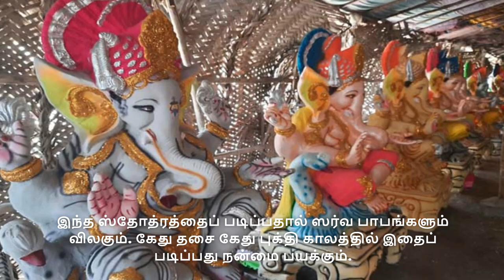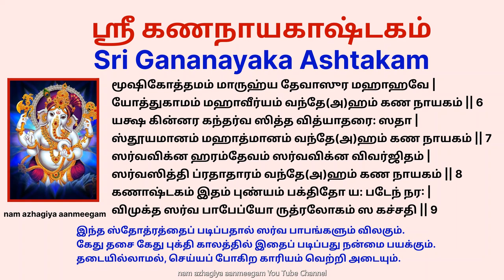துன்பம் நீக்கி நன்மை செய்யும் பிள்ளையார் நோன்பு கஷ்டங்களை நீக்கும் கணநாயகாஷ்டகம் Gananayakashtakam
துன்பம் நீக்கி நன்மை செய்யும் பிள்ளையார்நோன்பு கஷ்டங்களை நீக்கும்

கஷ்டங்களை நீக்கும் கணநாயகாஷ்டகம்

எந்த ஒரு விஷயத்தை துவங்கும் முன்பும் விநாயகரை வழிபட்ட பின்பே துவங்கப்படுகிறது. இதனால் தடையில்லாமல், செய்யப் போகிற காரியம் வெற்றி அடையும் என்பது நம்பிக்கையாக இருந்து வருகிறது

விநாயகருடைய மந்திரங்களில் மிக முக்கியமான மந்திரமாக இருக்க கூடிய இந்த கணநாயகாஷ்டகம் ரொம்பவே சக்தி வாய்ந்ததாக கருதப்படுகிறது.

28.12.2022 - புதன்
துன்பம் நீக்கி நன்மை செய்யும் பிள்ளையார் நோன்பு

தொன்றுதொட்டு நகரத்தார், பிள்ளையார் நோன்பு நோற்று வருகின்றனர். ஒவ்வொரு சமூகமும் அதற்குரிய அடையாளங்களோடு சில விரதங்களையும், விழாக்களையும் கொண்டாடி வருகின்றனர். அப்படி குறிப்பிடத்தக்க ஒரு நோன்புதான் நகரத்தாரால் கொண்டாடப்படும் பிள்ளையார் நோன்பு. கார்த்திகை மாதம், சஷ்டி திதி சதய நட்சத்திரம் கூடிய நாளில், //கார்த்திகை தீபத்திற்கு அடுத்த தேய்பிறை சஷ்டி, சதய நட்சத்திரம்பிள்ளையார் நோன்பு கடைபிடிக்கப்படுகிறது. கார்த்திகை தீபத்திற்கு அடுத்த நாள் ரோகிணி நட்சத்திரத்தில் இந்த நோன்பு தொடங்கி சதய நட்சத்திரம் அன்று நிறைவுபெறும். இது குறித்த செவிவழிச் செய்தி ஒன்றும் உண்டு.

நகரத்தார்கள் காவிரிப்பூம்பட்டினத்தில் வணிகச் செல்வர்களாக விளங்கிய காலம். வியாபார விஷயமாக வணிகம் செய்து கொண்டிருந்தபோது, ஒரு கார்த்திகை தீபம் அன்று அவர்களுடைய கப்பல் கடலில் புயலில் மாட்டிக்கொண்டது. தங்கள் குலதெய்வமான மரகதப் பிள்ளையாரை நினைத்து வேண்டினர். சூறாவளியில் சிக்கினாலும் எந்த ஆபத்தும் இன்றி கப்பல் அங்குமிங்கும் தடுமாறி 21 நாள்கள் கழித்து ஒரு தீவின் கரையை அடைந்தது. அன்றைய தினம் சஷ்டி திதி சதய நட்சத்திரம். அங்கேயே அவர்கள் நேர்த்திக்கடனாக தங்கள் கொண்டு வந்திருந்த அரிசி மாவு, நெய், வெல்லம், முதலிய பொருள்களைக் கலந்து மாவுப் பிள்ளையார் பிடித்து, 21 நாட்களுக்கு, ஒரு நாளுக்கு ஒரு நூலாக 21 நூல்களை திரியாகத் திரித்து தீபம் ஏற்றினர்.

அதன் பிறகு, சொந்த ஊர் அடைந்து தங்களுடைய அனுபவங்களை மற்றவர்களிடம் சொல்லி, பிள்ளையாருக்கு இனி ஒவ்வொரு ஆண்டும் கார்த்திகை தீபத்திற்கு 21-ஆம் நாள் சஷ்டி திதியும் சதய நட்சத்திரமும் கூடும் நாளில், ஆவாரம்பூ அரிசிமாவு பிள்ளையாரும், புத்தம்புது வேஷ்டியில் நூலில் செய்யப்பட்ட திரியையும் கொண்டு, விளக்கு ஏற்றி வணங்குவார்கள். பிறகு அந்த மாவு பிள்ளையாரை பிரசாதமாக உண்டு மகிழ்வார்கள். இன்று, கார்த்திகை தீபத்திற்கு அடுத்த தேய்பிறை சஷ்டி, சதய நட்சத்திரம்.

சங்கடஹர சதுர்த்தி மற்றும் புதன் கிழமைகளில் வெள்ளருக்கு மற்றும் அருகம்புல் மாலை சாற்றி விநாயகரை வழிபட எத்தகைய வேண்டுதலும் வேண்டியபடி தடையில்லாமல் பலிக்கும் என்கிறது ஆன்மீகம்.

விநாயகருக்கும், அரச மரத்திற்கும் நிறையவே சம்பந்தம் உண்டு. அரச மர இலைகள் ஒவ்வொன்றிலும் விநாயகருடைய அருள் இருப்பதாக புராணங்கள் கூறுகிறது. எனவே அரச இலைகள் இருபத்தி ஒன்று என்கிற எண்ணிக்கையில் வைத்து ஒவ்வொரு புதன்கிழமையும், விநாயகரை நினைத்து நெய் தீபம் ஏற்றி மோதகம் அல்லது சுண்டல் போன்றவற்றை செய்து வைத்து வழிபட்டு இந்த கணநாயகாஷ்டகத்தை வாசித்து வந்தால் தடை இல்லாத வெற்றியை அடையலாம்.

எந்த ஒரு விஷயத்திலும் தடங்கல் ஏற்படாமல் இருக்க விநாயகர் வழிபாடு என்பது மிகவும் முக்கியமான ஒன்றாக கருதப்படுகிறது. எனவே தடைகளை தகர்த்து எறிந்து வெற்றி மேல் வெற்றி அடைய வெற்றி விநாயகரையும், இந்த கணநாயகாஷ்டகத்தையும் தொடர்ந்து சொல்லி/ படித்து பயன்பெறலாம்.

ஸ்ரீ கணநாயகாஷ்டகம்

ஏகதந்தம் மஹாகாயம் தப்தகாஞ்சன ஸந்நிபம் |
லம்போதரம் விசா’லாக்ஷம் வந்தே(அ)ஹம் கண நாயகம் ||  1

மௌஞ்ஜீ க்ருஷ்ணாஜினதரம் நாகயக் ஞோபவிதீனம் |
பாலேந்து விலஸன் மௌளிம் வந்தே(அ)ஹம் கண நாயகம் ||  2

அம்பிகா ஹ்ருதயானந்தம் மாத்ருபி: பரிபாலிதம் |
பக்தப்ரியம் மதோன்மத்தம் வந்தே(அ)ஹம் கண நாயகம் ||  3

சித்ரரத்ன விசித்ராங்கம் சித்ரமாலா விபூஷிதம் |
சித்ரரூபதரம் தேவம் வந்தே(அ)ஹம் கண நாயகம் ||  4

கஜவக்த்ரம் ஸுரச்’ரேஷ்ட்டம் கர்ணசாமர பூஷிதம் |
பாசா’ங்குசதரம் தேவம் வந்தே(அ)ஹம் கண நாயகம் ||  5

மூஷிகோத்தமம் மாருஹ்ய தேவாஸுர மஹாஹவே |
யோத்துகாமம் மஹாவீர்யம் வந்தே(அ)ஹம் கண நாயகம் ||  6

யக்ஷ கின்னர கந்தர்வ ஸித்த வித்யாதரை: ஸதா |
ஸ்தூயமானம் மஹாத்மானம் வந்தே(அ)ஹம் கண நாயகம் ||  7

ஸர்வவிக்ன ஹரம்தேவம் ஸர்வவிக்ன விவர்ஜிதம் |
ஸர்வஸித்தி ப்ரதாதாரம் வந்தே(அ)ஹம் கண நாயகம் ||  8

கணாஷ்டகம் இதம் புண்யம் பக்திதோ ய: படேந் நர: |
விமுக்த ஸர்வ பாபேப்யோ ருத்ரலோகம் ஸ கச்சதி ||  9

இந்த ஸ்தோத்ரத்தைப் படிப்பதால் ஸர்வ பாபங்களும் விலகும். கேது தசை கேது புக்தி காலத்தில் இதைப் படிப்பது நன்மை பயக்கும்.
விநாயகரைப் பணிவோம் ! வினைகள் நீங்கப் பெறுவோம்

एकदन्तं महाकायं तप्तकाञ्चनसन्निभम् ।
लम्बोदरं विशालाक्षं वन्देऽहं गणनायकम् ॥ १॥    1

मौञ्जीकृष्णाजिनधरं नागयज्ञोपवीतिनम् ।
बालेन्दुसुकलामौलिं वन्देऽहं गणनायकम् ॥ २॥   2

अम्बिकाहृदयानन्दं मातृभिः परिवेष्टितम् ।
भक्तिप्रियं मदोन्मत्तं वन्देऽहं गणनायकम् ॥ ३॥    3

 चित्ररत्नविचित्राङ्गं चित्रमालाविभूषितम् ।
 चित्ररूपधरं देवं वन्देऽहं गणनायकम् ॥ ४॥    4

गजवक्त्रं सुरश्रेष्ठं कर्णचामरभूषितम् ।
पाशाङ्कुशधरं देवं वन्देऽहं गणनायकम् ॥ ५॥    5

मूषकोत्तममारुह्य देवासुरमहाहवे
योद्धुकामं महावीर्यं वन्देऽहं गणनायकम् ॥ ६॥    6

यक्षकिन्नरगन्धर्वैस्सिद्धविद्याधरैस्सदा
स्तूयमानं महाबाहुं वन्देऽहं गणनायकम् ॥ ७॥    7

सर्वविघ्नहरं देवं सर्वविघ्नविवर्जितम् ।
सर्वसिद्धिप्रदातारं वन्देऽहं गणनायकम् ॥ ८॥     8

गणाष्टकमिदं पुण्यं यः पठे सततं नरः
सिद्ध्यन्ति सर्वकार्याणि विद्यावान् धनवान् भवेत् ॥ ९॥    9

इति श्रीगणनायकाष्टकं सम्पूर्णम् ।